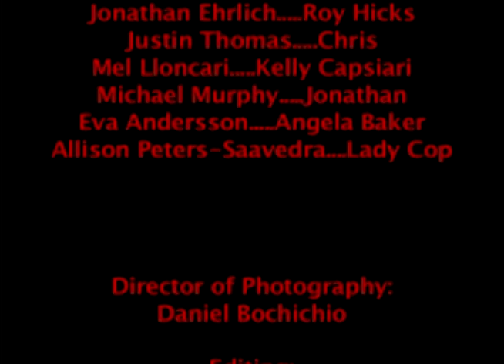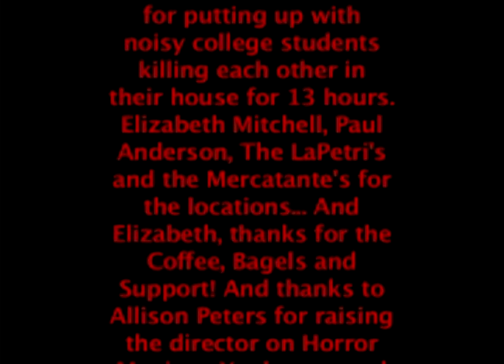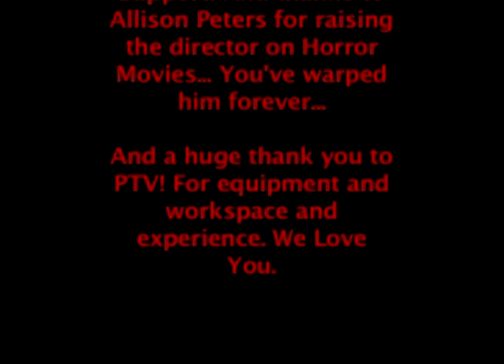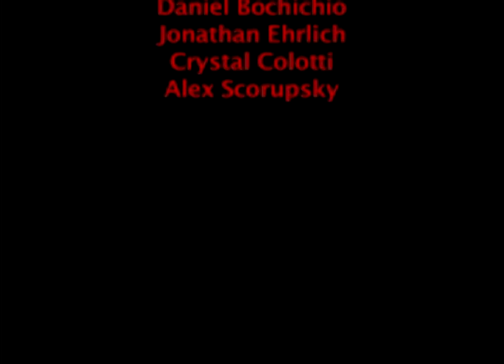What the hell? DO IT!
This is a CHOOSE YOUR OWN ADVENTURE film. There are many paths you can take, your choices have consequences. If you're a horror film buff and know the rules you should be able to make it out alive, but can you save your friends too? Click the choices at the end of the video and find out. Or click this link to start over: